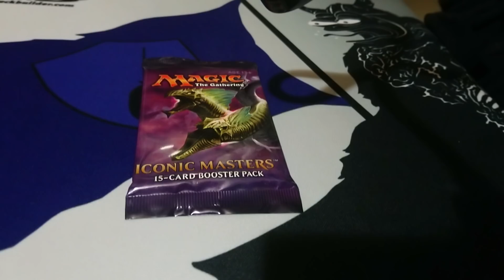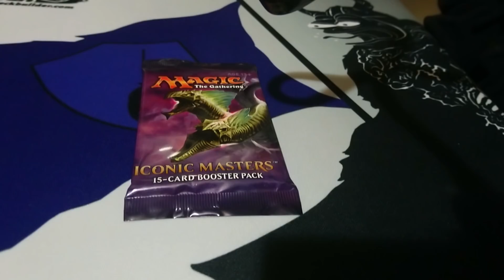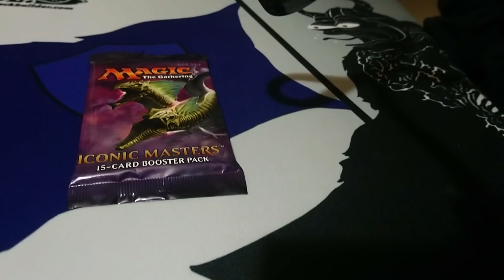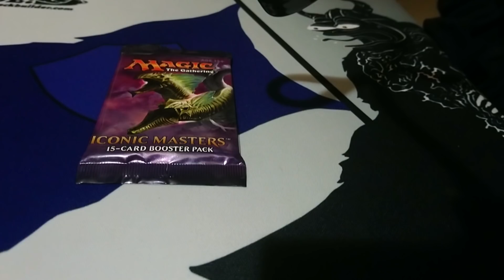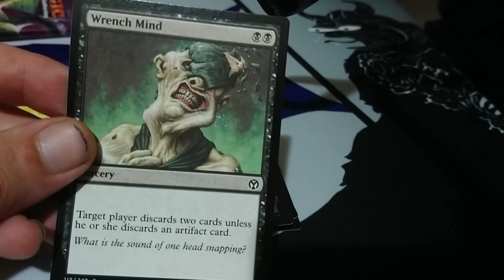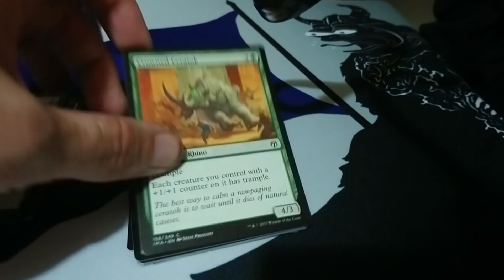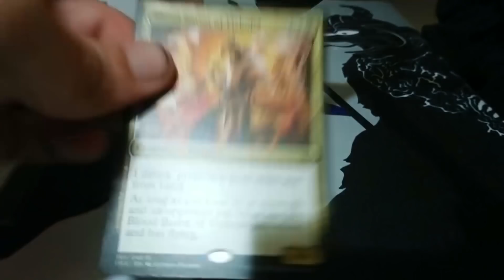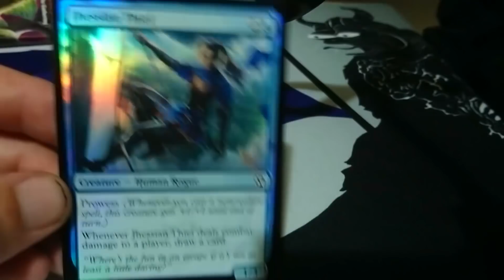Massive Mistake MultiRare Booster!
I have a special misprint Iconic Masters booster pack, lets take a look at what is inside to find out what makes this one in particular so special

I LOVE MAIL! SEND ME LETTERS/THINGS/LOVE!:

Mike Hatcher
L2R 7T4
Canada